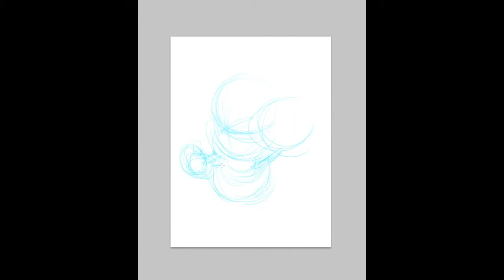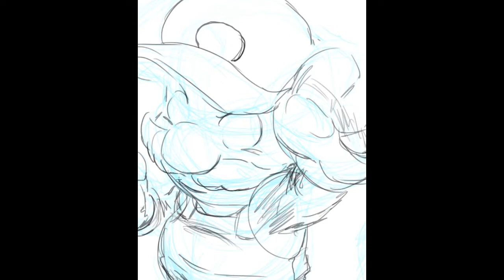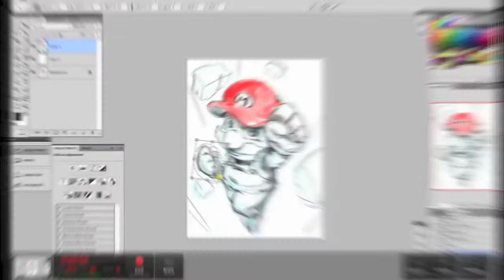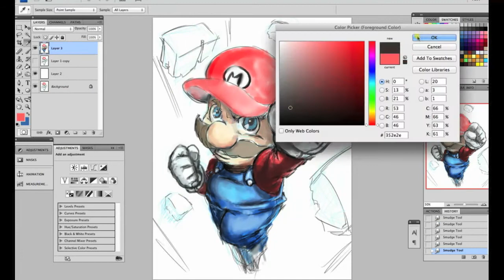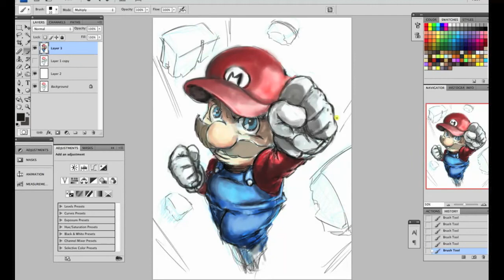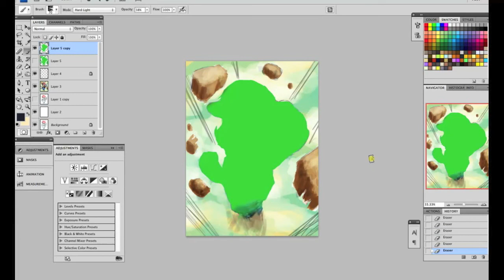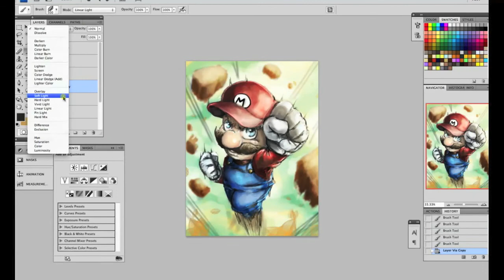Super Mario speed painting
Super Mario Speed paint taking from my livestream.